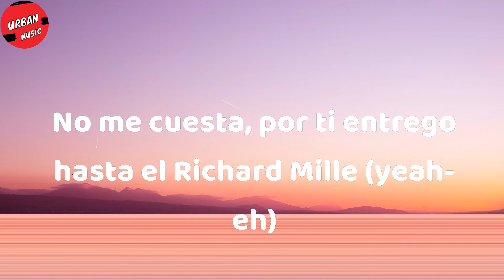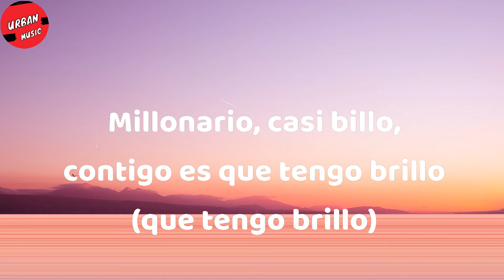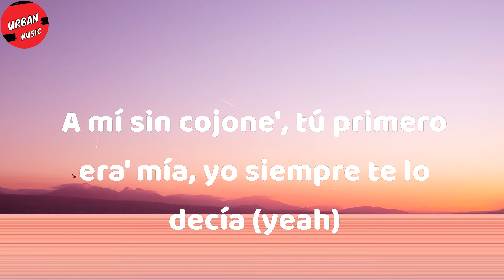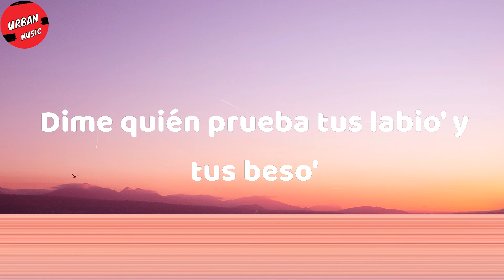Ozuna - G Wagon (Letra/Lyrics)